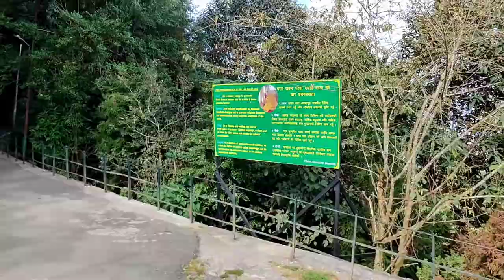KANCHENJUNGA View Point || Visiting My GRAND PARENTS OLD HOUSE || Darjeeling Tour Vlog 2